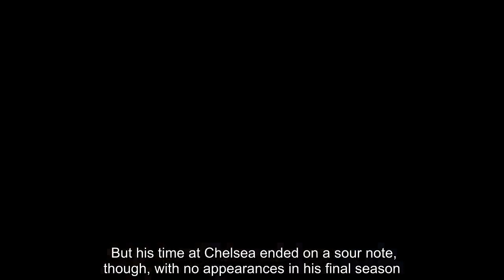Chelsea legend Florent Malouda reveals SHOCKING reason he left Blues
The Frenchman spent six seasons at Stamford Bridge, joining in 2007.  In that time, Malouda won a Premier League title, three FA Cups and a Champions League honour. But his time at Chelsea ended on a sour note, though, with no appearances in his final season.  Reports emerged the Frenchman refused to take an £80,000 pay cut during the summer.    This saw Malouda removed from the Blues squad in any competition, leaving for Turkish side Trabzonspor the next summer.  But the former forward has told Stadium Astro the real reason for his departure.  Speaking on League of Legends, the 38-year-old said: “What happened is we disagreed on one point.  “I said something and was not following their recommendation.” Malouda’s revelation comes as: Eden Hazard revealed his RETIREMENT plansthe Blues’ SURPRISE “dressing room joker” has been revealedfans LOVE what West Ham star Declan Rice said after his England debut  “There was some kind of threat.  “They did the same thing with Nikolas Anelka and Alex. When we won the Champions League.  “I shared good moments with them. You saw what happened to them.” Anelka left the club in 2012, revealing that manager Andre Villas-Boas had banned him from using the first-team car park.  While Alex had a transfer to Queens Park Rangers collapse.     And Malouda made his feelings on the players’ treatment clear. “So I disagreed with that,” the Frenchman added. “I expressed it my way, so there was a threat.  “But I am not scared of any threat, so I said ‘do what you have to do’. “I will not respond.”   The Frenchman appears to be back on good teams with the club, though. Malouda continued: “What I did and what I achieved at Chelsea, no-one can take it away.  “I get respect from the people at the club, from the technical staff to the groundsman.  “Every time I go there, I am respected because I stand by my values.” This comes as current star Eden Hazard has revealed his retirement plans.